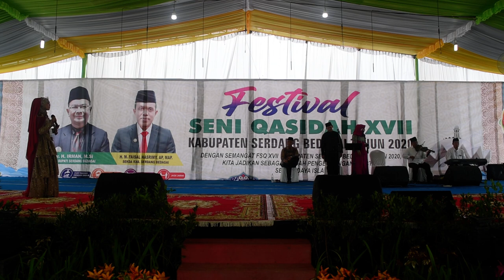Reva Maulia - Sang Penyeru